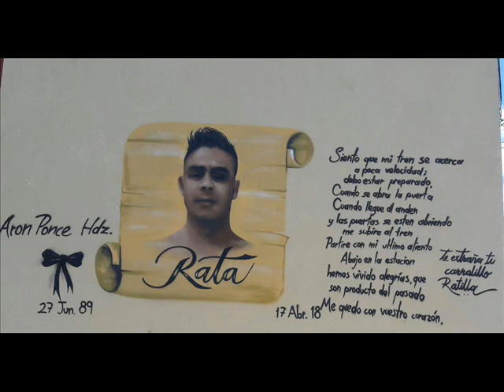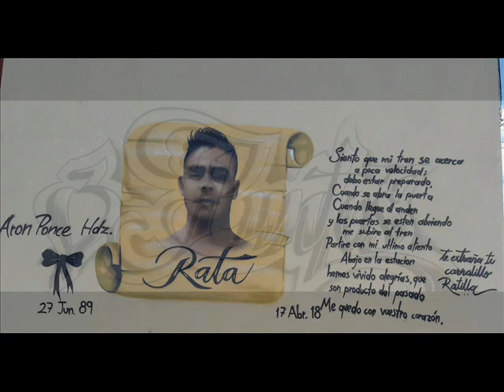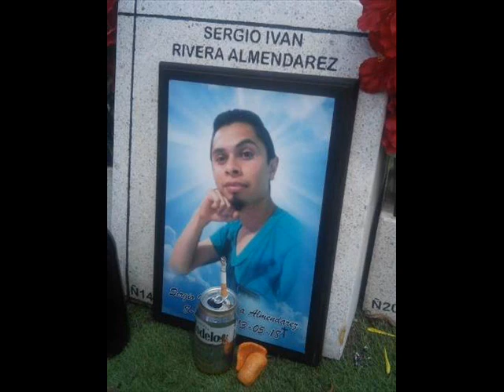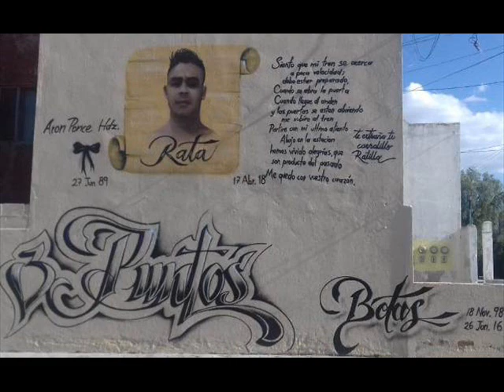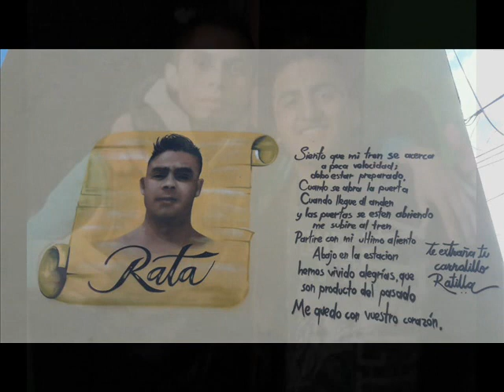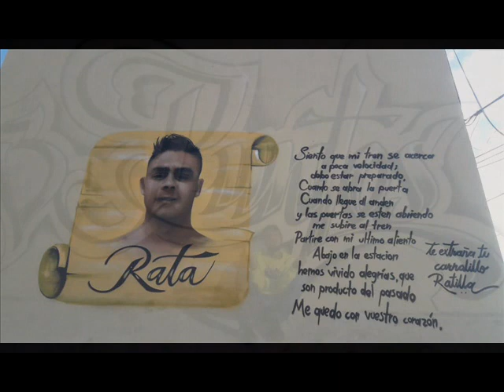FOX DJ KISS SOUND VOL 1 CON LA LA BANDA 3 PUNTOS EN CD 2000